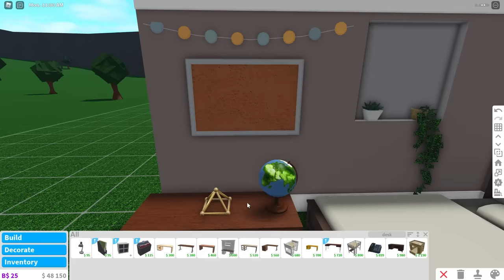10 MINUTE Bloxburg Build CHALLENGE With MOODY! (Roblox)